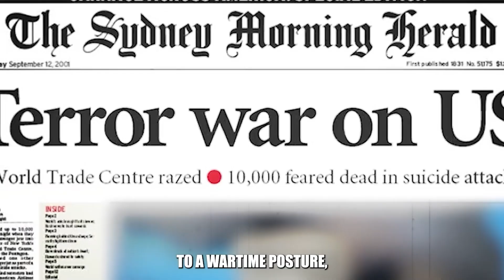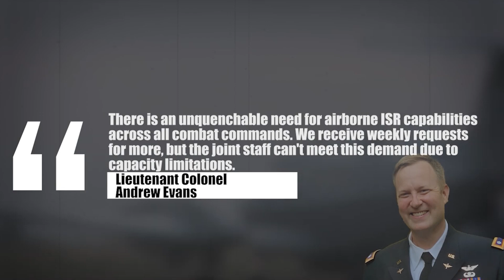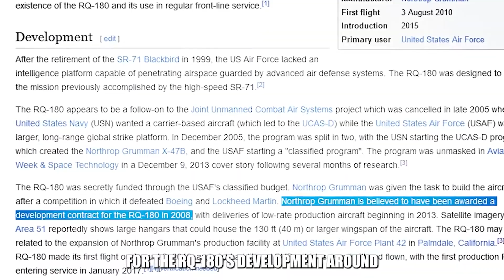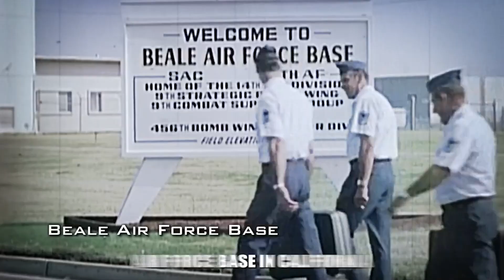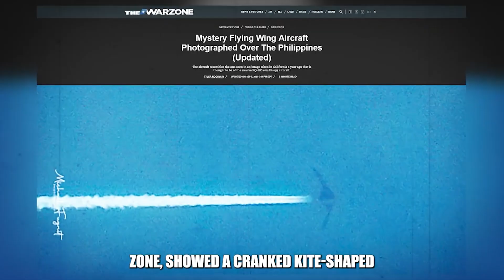The RQ-180: America’s Secret Spy Plane Built for Speed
what is the secrete weapon of the US NAVY ? Is the RQ-180 already patrolling our skies? The rumored “Great White Bat” may be the most advanced ISR platform ever built—stealthier than a bomber, smarter than a drone, and designed to direct the fight from 70,000 ft.

• How a secret Northrop Grumman platform reportedly evolved from DARPA/UCAS work to replace parts of the SR-71 mission.
• Why the cranked-kite airframe + all-aspect stealth matter against modern radar.
• Sightings timeline: Mojave, Philippines, and Area 51 chatter—what’s credible vs. hype.
• How RQ-180 could quarterback B-21s, F-22/F-35, RQ-170, and loyal-wingman drones in contested airspace.

From the B-21 Raider to classified ISR swarms, Tactical Jet breaks down the tech, the myths, and what’s likely real.

• TR-3B Black Triangle — The Aircraft They Don’t Want You to See

• The $700M Plane: B-2 Ghost Strike in 43 Seconds

Chapters
00:00 — New spy plane question: can it top the SR-71?
00:21 — Why so secret: RQ-180 rumors & role
00:54 — Hidden programs: stealth Blackhawks to flying wings
01:37 — From 9/11 to ISR surge: the gap satellites couldn’t fill
02:33 — Predator/Reaper/Global Hawk: the GWOT era of ISR
03:38 — Limits in contested airspace → need for stealth ISR
04:59 — Enter the cranked-kite: design & all-aspect stealth
05:51 — Size, span (~130 ft), inlet, and likely range/endurance
06:47 — Sightings & callsigns: Mojave, Philippines, Area 51
07:39 — What it does: quarterbacking B-21, F-22/F-35, RQ-170
08:32 — SR-71 vs RQ-180: speed vs invisibility
09:23 — What’s real vs rumor (and why secrecy still matters)
10:05 — Final take + CTA: subscribe & commen